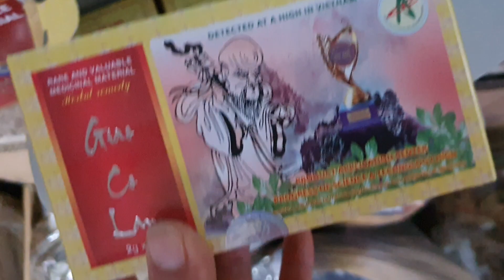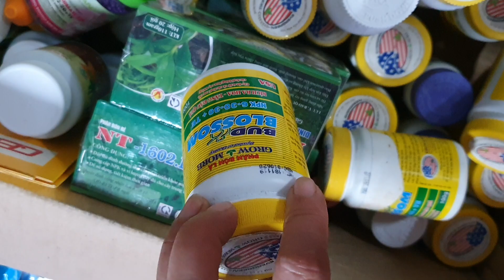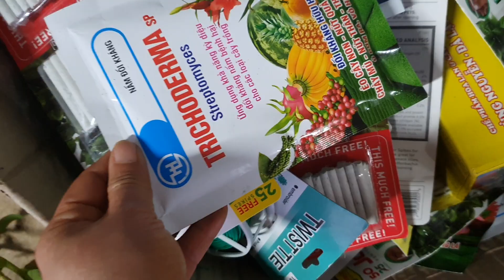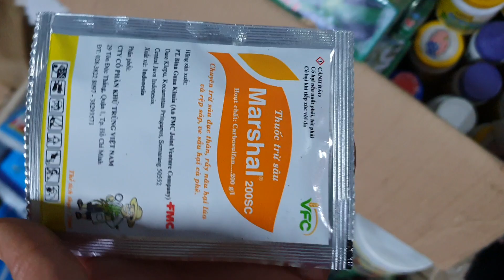LAN ĐẸP GIÁ RẺ TRƯA 27/2(0849490188/0396164604)